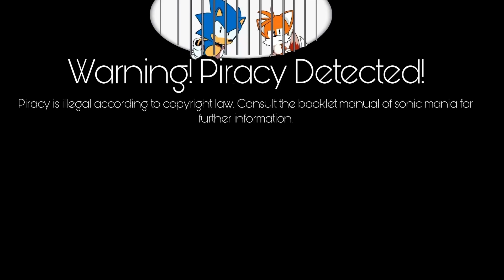Sonic Mania Anti- Piracy Screen found off Sonic Mania files